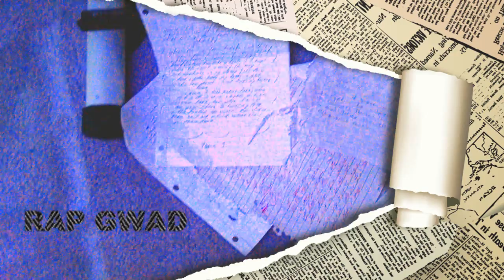RAP GWAD.... VIDEO..